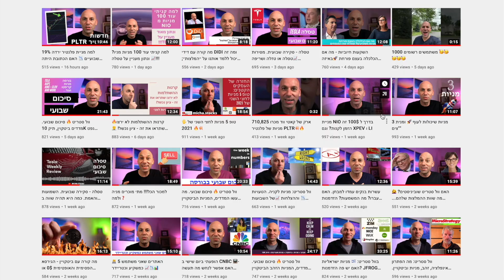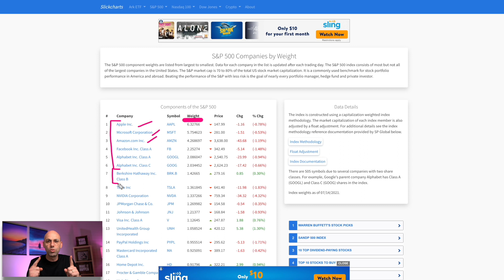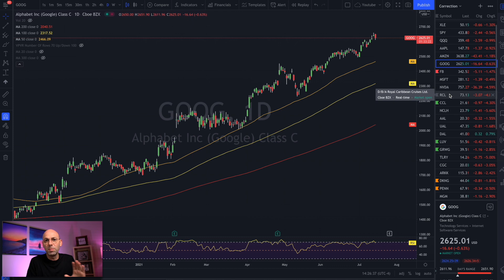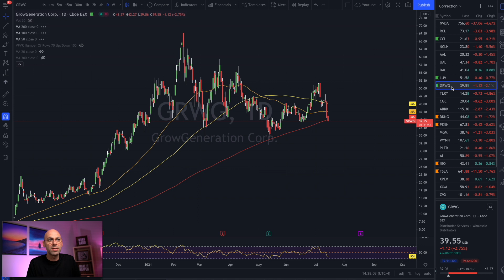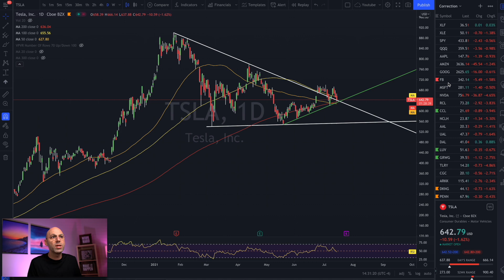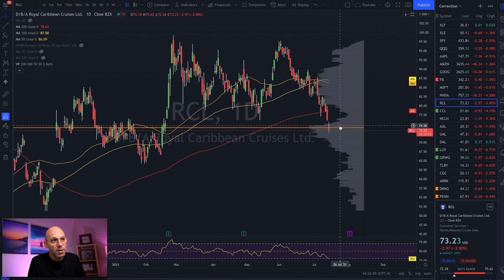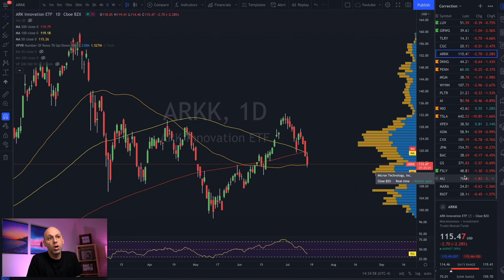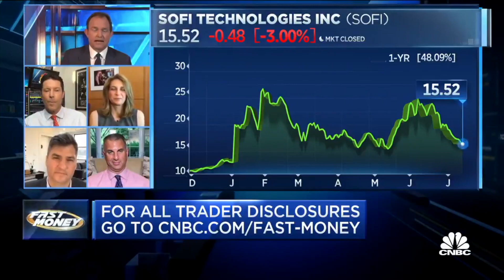וול סטריט נופלת? 🔥 או שאולי כבר נפלה 📉- מה עושים🤷‍♂️ - תוכנית פעולה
מה המצב?
האם יתכן שהבורסה כבר נפלה ולא שמנו לב
מה עושים כשמניות שאנחנו מחזיקים נופלות?
האם קונים? אם כן מתי?
תוכנית פעולה

אתרים שאני משתמש באופן שוטף

1. Google Sheets / Microsoft Excel גוגל שיטס / מייקרוסופט אקסל
2. Google Finance / Yahoo Financeגוגל פייננס /יאהו פייננס FINANCE.GOOGLE.COM
FINANCE.YAHOO.COM
3. Tip Ranks: טיפ ראנקס @TipRanks™
4. Trading View: טריידינג וויו @TradingView
6. Tradytics טראדיטיקס TRADYTICS.COM  @Tradytics
אם תירשמו דרך הלינקים זה יעזור לערוץ:

מזכיר לכם להרשם לערוץ אם עדיין לא עשיתם את זה :)